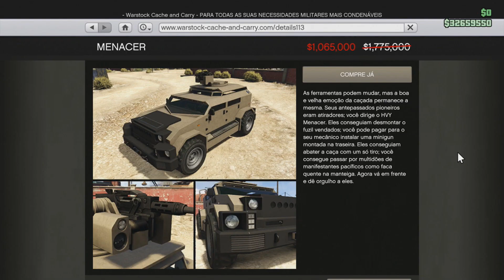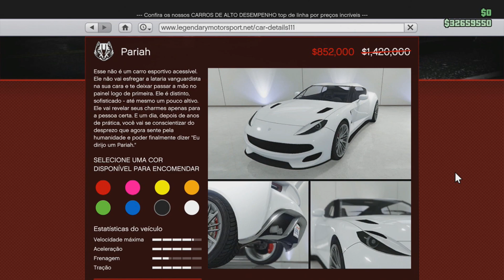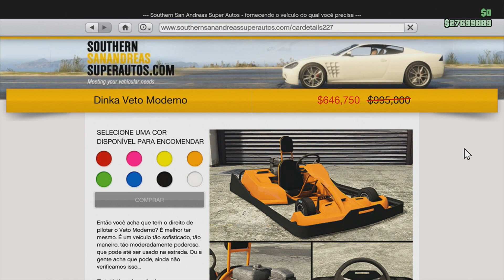SEMANA INSANA FINALMENTE A PANTERA CHEGOU!!! - TERRY NEWS - GTA ONLINE NOVIDADES 20/05/2021